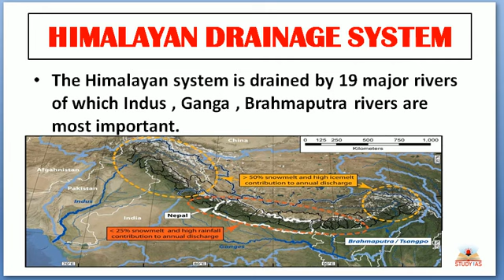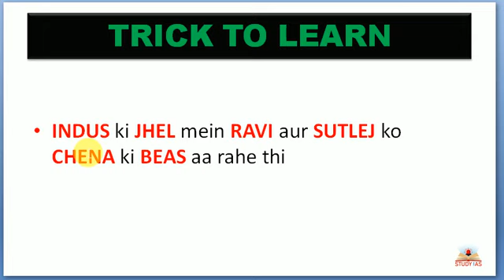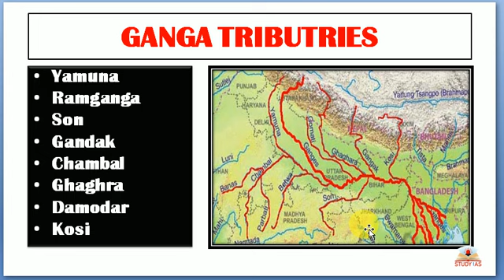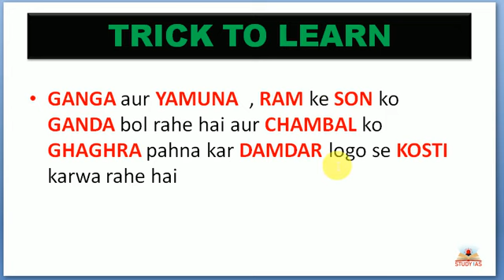SUPER TRICKS - LEARN HIMALYAN DRAINAGE SYSTEM | MISSION UPSC | TRICKS BY STUDY IAS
By - Shivam Pilani